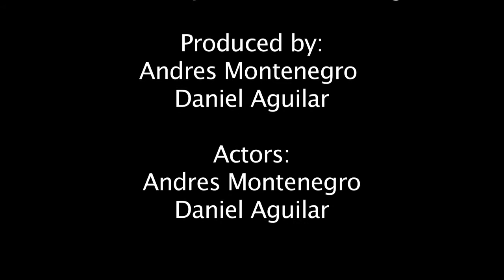montenegroA final 1